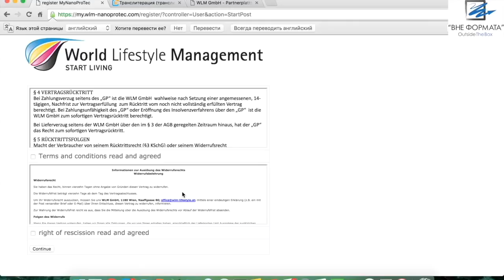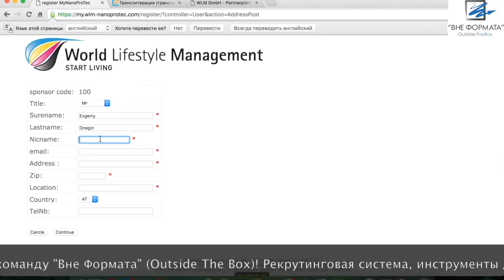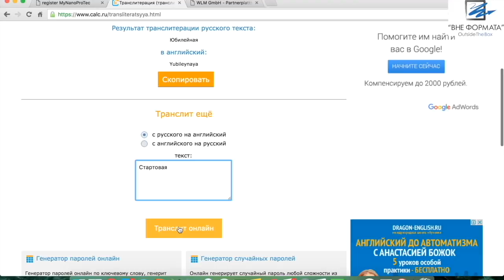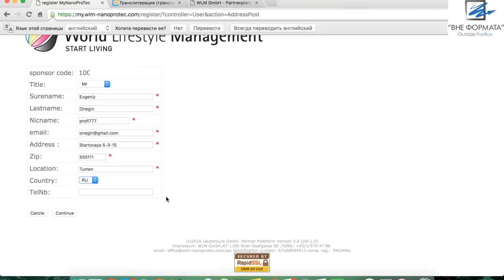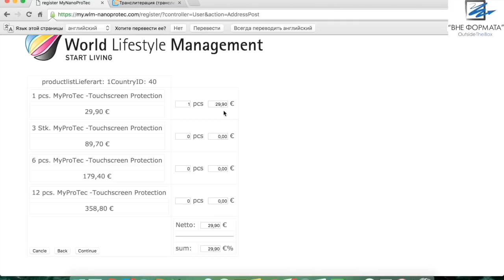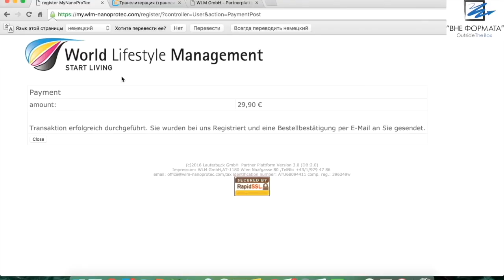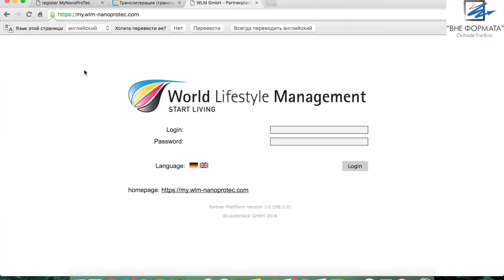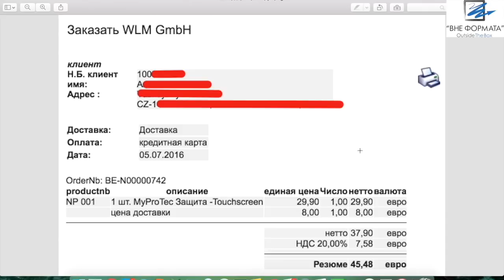WLM MyProTec ☜★☞ Регистрация NANO pro smartfon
Регистрация в WLM/ MyProTec

Приглашаем в команду ВНЕ ФОРМАТА!
Вы получите:
- Бесплатную рекрутинговую систему;
- Систему обучения;
- Регулярные вебинары;
- Поддержку 24/7